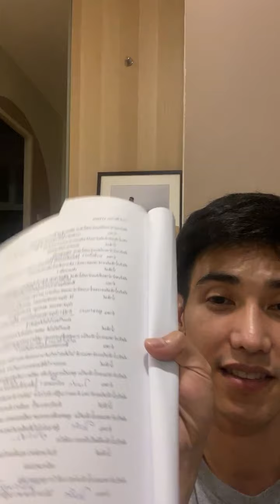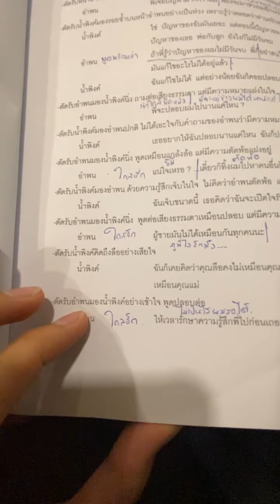[16.05.21] ก๊อต จิรายุ 👉 IG Live by godfather1632